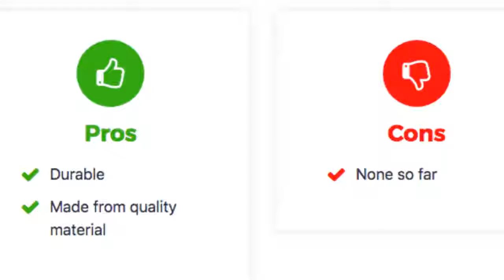An Overview of The Best Crossbow Targets in 2018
Most of the time we are asked about the best options we have for crossbow shooting targets. This is something important because crossbow arrows are actually quite expensive, and it’s best to find ways to shoot consistently while making sure you don’t damage your arrows. Traditionally, archery targets are designed for crossbows with much lower speeds than what we have now. The standard archery targets aren’t really built to stop an arrow that travels at 350 FPS or more. This is why we have this list so we could help you find the best crossbow target in 2018.